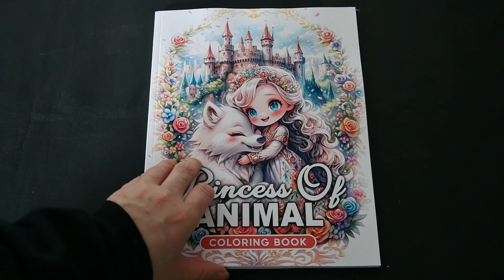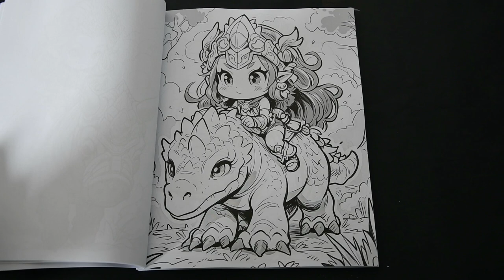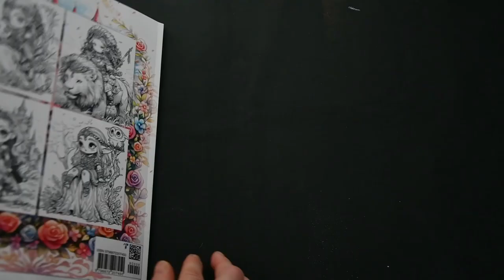📖 Adult Coloring Book Flip through ; Princess of Animal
Princess of Animal by Max Brenner =

🔸 single side print
🔸  Amazon Paper